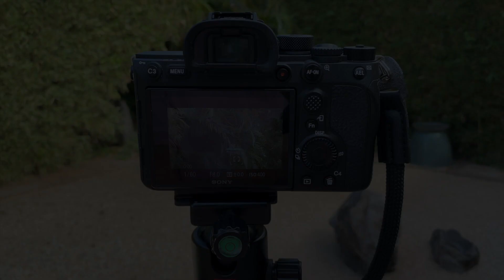野生の桜文鳥@ハワイJava finch | Java sparrow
マインドフルネスのトレーニングとして、野生の桜文鳥の世界へどうぞ〜
この世界に入ることに成功すると、癒されて穏やかな気持ちになりますよ🌿
Java Finches in Hawaii. Java sparrows are the cutest birds with their tuxedo dress! LOL
Java finch | Java sparrow |